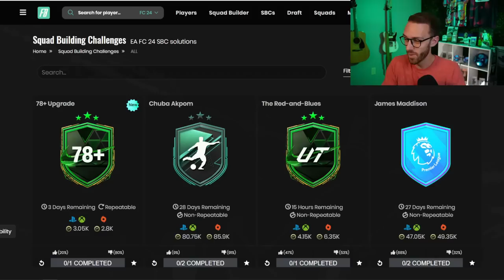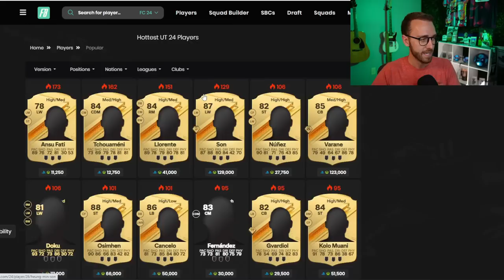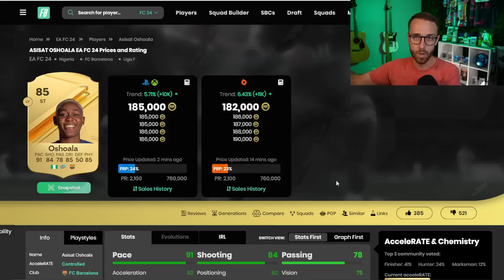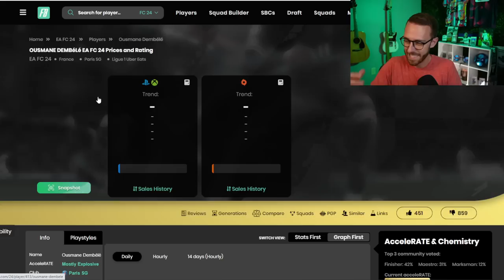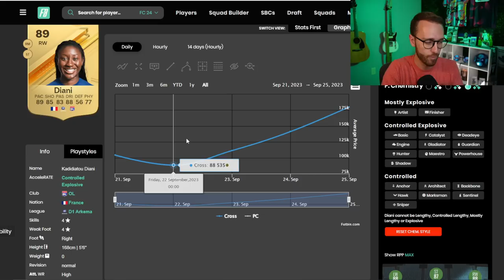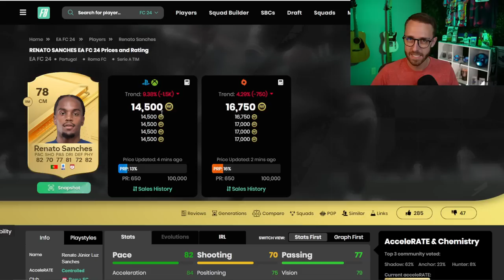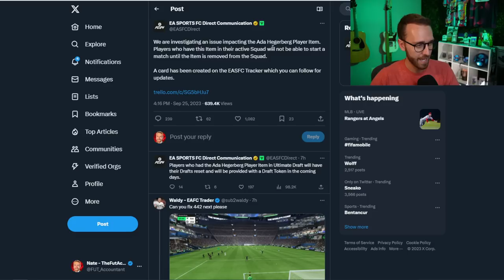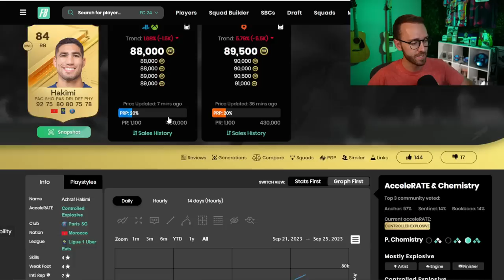The MARKET is FLYING! Sell or Hold?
Prices on the EA FC 24 Market continue to FLY! IS NOW the time to think about selling? Or can we HOLD and see prices rise FURTHER?